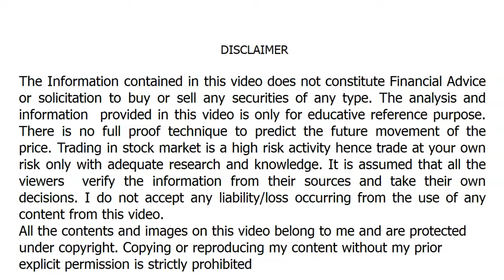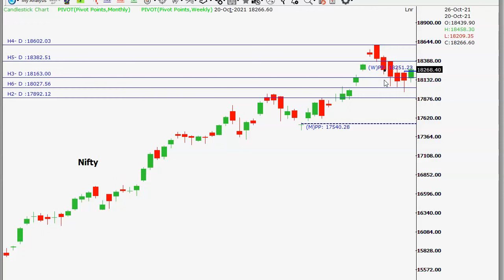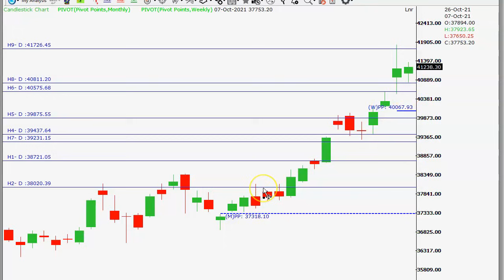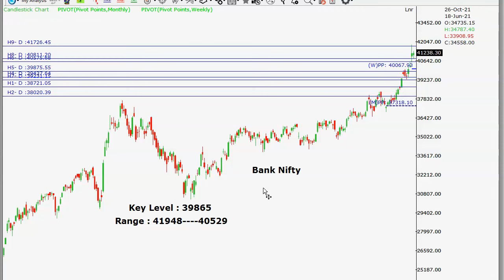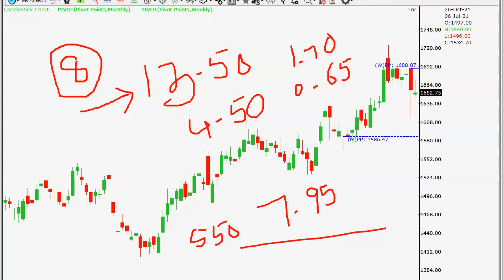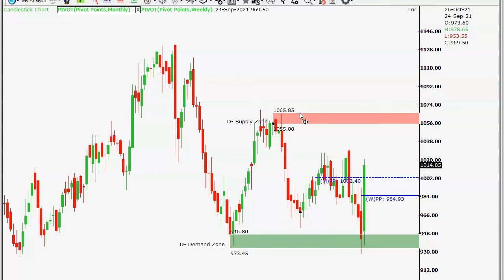ఆప్షన్స్ డేటా ఏం చెబుతోంది ? Expiryకి ఎలాంటి ప్లాన్ ఉండాలి ? Ramco Cement trade plan by RP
Nifty, Bank Nifty Trade plan by RP | for October 26 | F&O expiry week | Rule-based Trading | Demand Supply Theory | Technical Analysis | RPs Trade strategy |